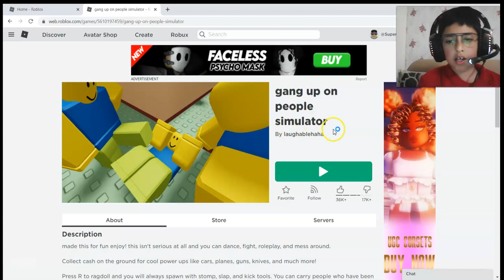CALLING COPS ON PEOPLE IN GANG UP ON PEOPLE SIMULATOR!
HERE COPS COMES!